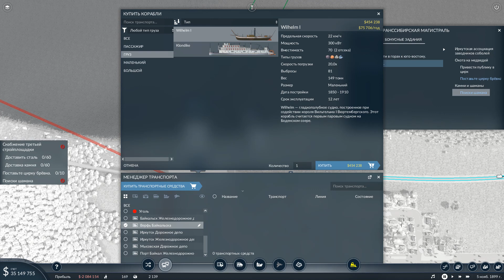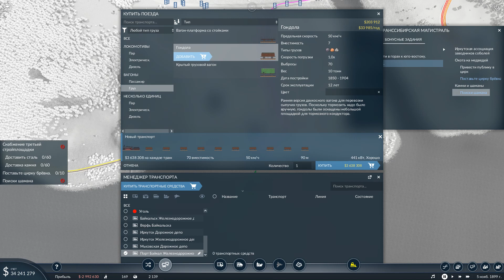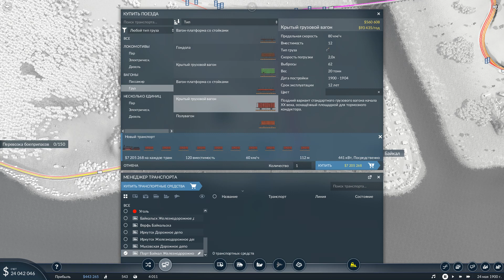Transport Fever 2 Глава 1 Задание 5 Транссибирская магистраль 3